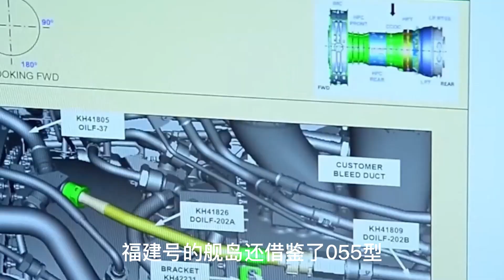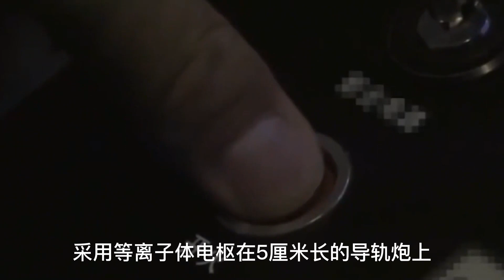中國電磁航母003號福建艦，海試8秒畫面被媒體曝光，甲板上一個物體引起西方質疑